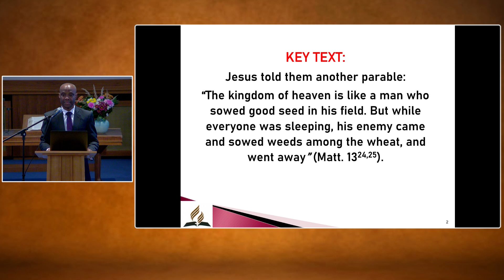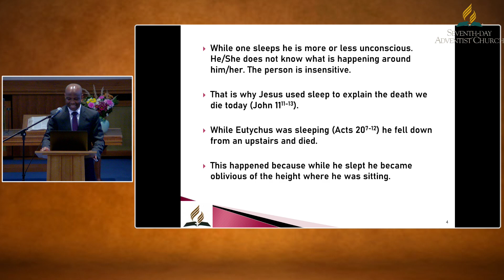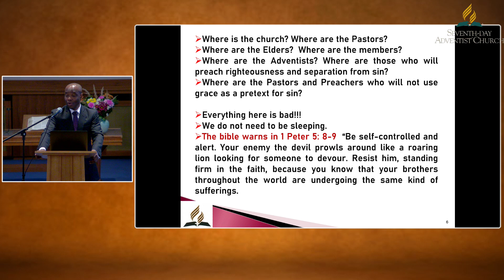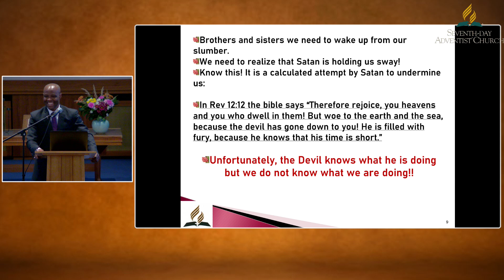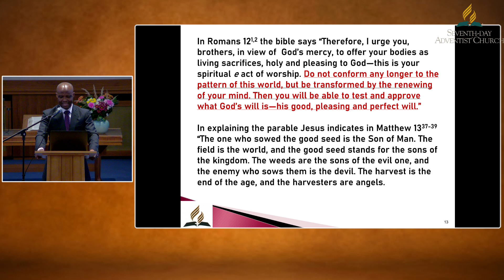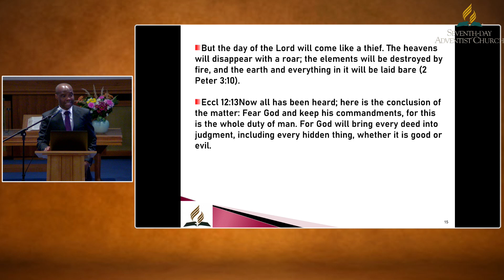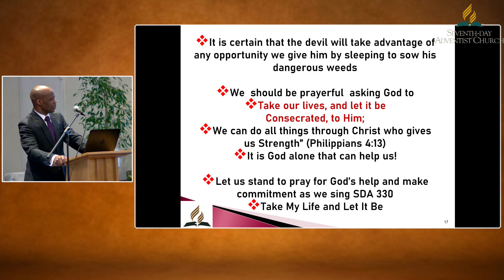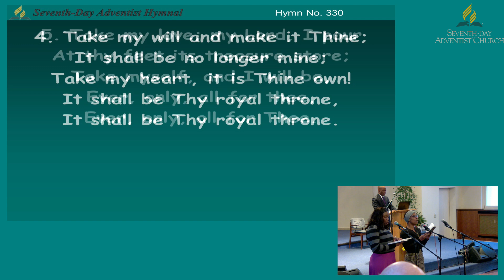While everyone was sleeping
New Life SDA Church Sabbath Worship
Speaker: Prof. Johnny O. Ogunji
Berlin, Germany